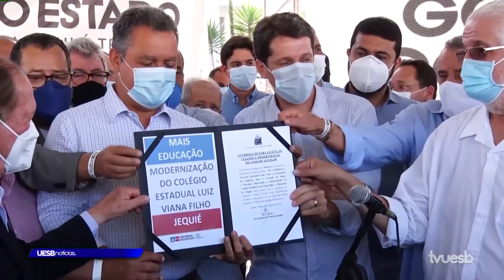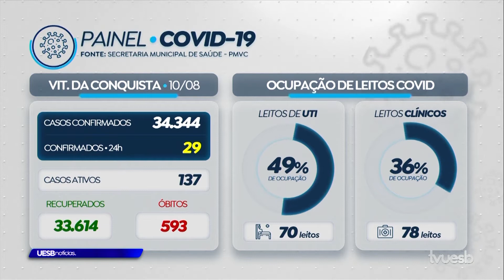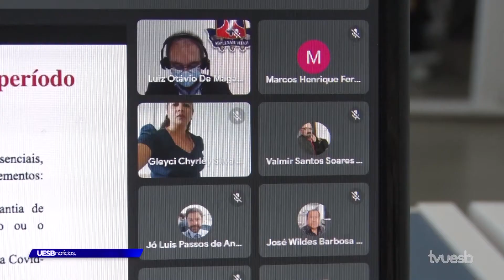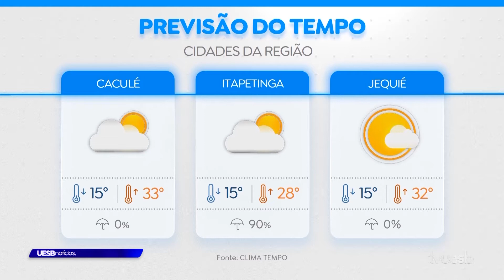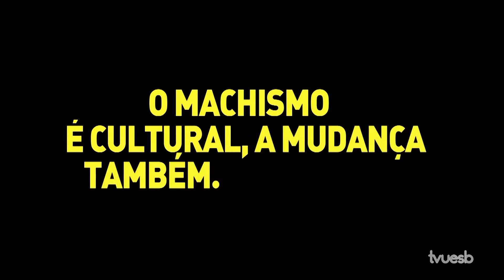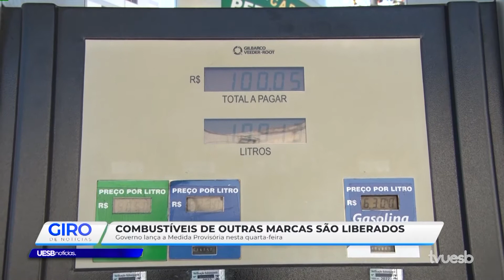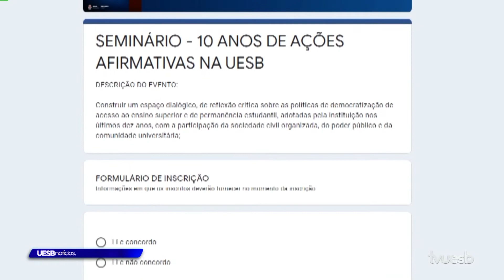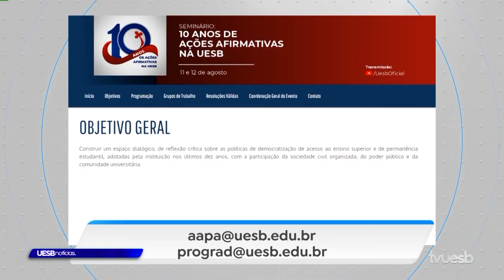Uesb Notícias (11.08.2021)